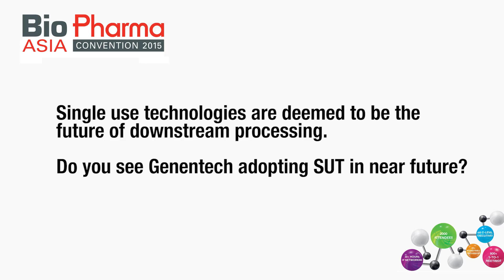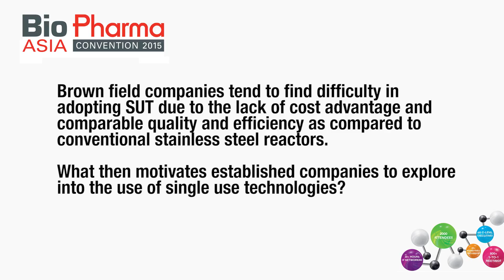Jim Miller on Single Use Technology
At the BioPharma Asia Convention 2015, Jim Miller,  head of the unit development office for Asia-Pacific at Sanofi gave us some insights on Single Use Technology (SUT) in Asia.

We asked him some key questions:

Single use technologies are deemed to be the future of downstreaming processing. Do you see Genentech adopting SUT in the near future?

Brown field companies tend to find difficulty in adopting SUT due to the lack of cost advantage and comparable quality and efficiency as compared to conventional stainless steel reactors. What then motivates established companies to explore into the use of single use technologies?

What are the ways to cope with quality problems due to potential extractables and leechables in SUT?